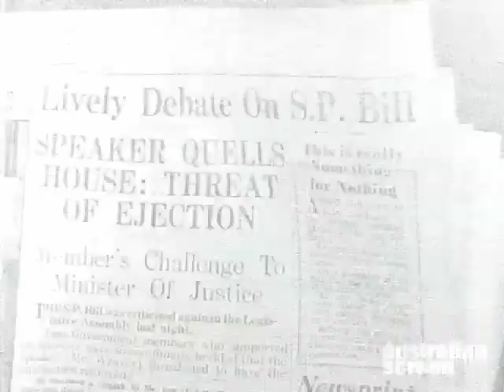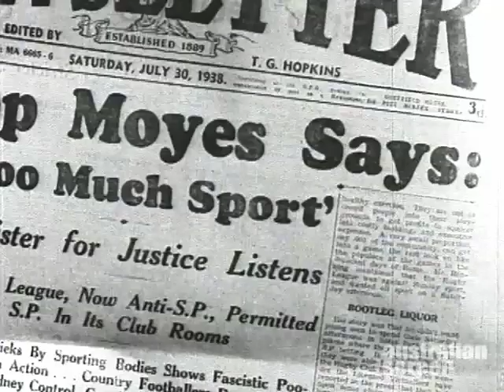Stations of the X - 155 SP kings cross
1930's hysteria newsreel exposing/damning SP bookmaking featuring great footage of the streets and slums that were razorhurst.